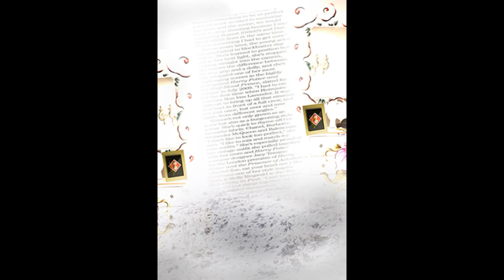Studio Backgrounds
If you need any psd in comment box
we will surely give you free on our youtube channel...